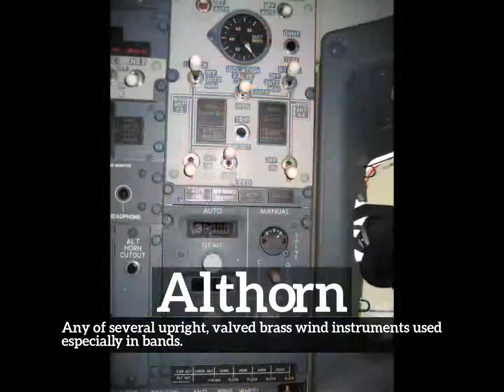What is Althorn? | How to Say Althorn in English? | How Does Althorn Look?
Learn how to pronounce althorn with Imago Spectrum.

What is althorn?
How does althorn look?
How to say althorn in English?
What does althorn represent?
What is the defintion of althorn?

Imago Spectrum allows you to easily memorize common English words and phrases by joining visual and auditory learning environments into a short video. Focus on the images and repeat althorn several times for best retention results.

In this video we are speaking the word, althorn. Do take note of how althorn is spelled.
The definition of althorn is listed below the word in the video.
Althorn:  Any of several upright, valved brass wind instruments used especially in bands.